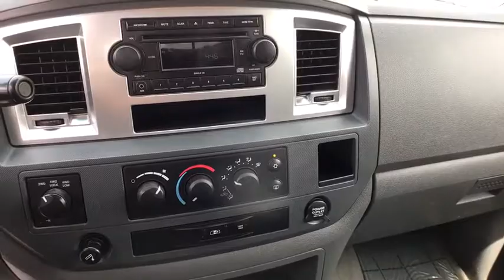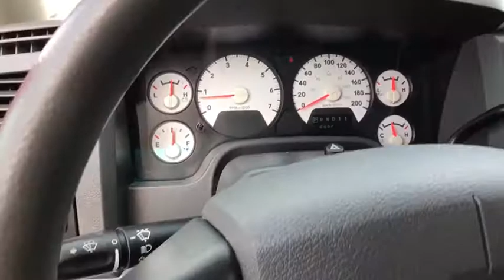2009 DODGE RAM 2500 Great Falls, Missoula, Helena, Billings, Kalispell, MT 9G510972G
MAROON USED 2009 DODGE RAM 2500 available in Great Falls, MT at Lithia Buick GMC Great Falls. Servicing the Missoula, Helena, Billings, Kalispell, MT area.
2009 DODGE RAM 2500 4WD QUAD CAB - Stock#: 9G510972G - VIN#: 3D7KS28T79G510972

Alloy Wheels, Trailer Hitch, UCONNECT HANDS-FREE COMMUNICATION, 4x4, CD Player, iPod/MP3 Input, Satellite Radio, TRAILER TOW GROUP, PROTECTION GROUP, LIGHT GROUP, 5-SPEED AUTOMATIC TRANSMISSION W/OD, ANTI-SPIN REAR AXLE READ MORE!br /br /KEY FEATURES INCLUDEbr /Satellite Radio, iPod/MP3 Input, CD Player. 4x4, Aluminum Wheels, Keyless Entry, Child Safety Locks, Heated Mirrors, 4-Wheel ABS, 4-Wheel Disc Brakes. br /br /OPTION PACKAGESbr /CHROME TUBULAR SIDE STEPS, TRAILER TOW GROUP class IV trailer hitch receiver, 7-pin wiring harness, 750-amp maintenance-free battery, ANTI-SPIN REAR AXLE, UCONNECT HANDS-FREE COMMUNICATION auto dimming rearview mirror, LIGHT GROUP ashtray lamp, glove box lamp, auto dimming rearview mirror, sun visors w/illum vanity mirrors, underhood lamp, overhead console w/universal garage door opener & trip computer (w/ETJ engine overhead console w/bin, map lights, electronic vehicle info center & universal garage door opener), PROTECTION GROUP tow hooks, transfer case skid plate shield, 5-SPEED AUTOMATIC TRANSMISSION W/OD (STD), 5.7L SMPI V8 HEMI ENGINE W/VARIABLE VALVE TIMING (STD). br /br /EXPERTS REPORTbr /Approx. Original Base Sticker Price: $38,500*. br /br /Pricing analysis performed on 7/16/2018. Please confirm the accuracy of the included equipment by calling us prior to purchase. br / Some of our Pre-Owned vehicles may be subject to unrepaired safety recalls. Check for a vehicle's unrepaired recalls by VIN at